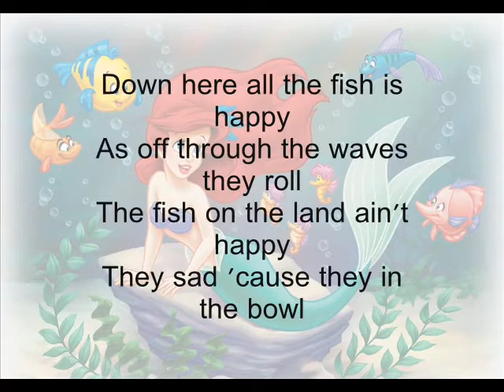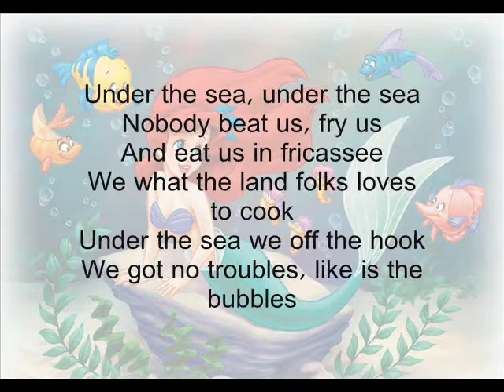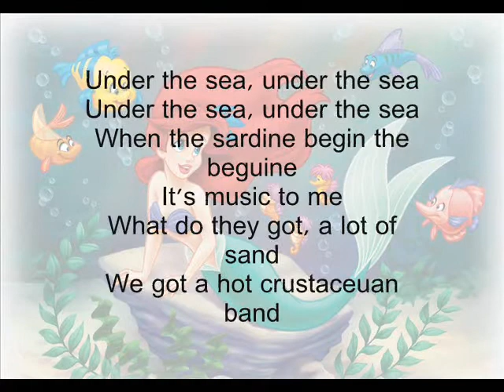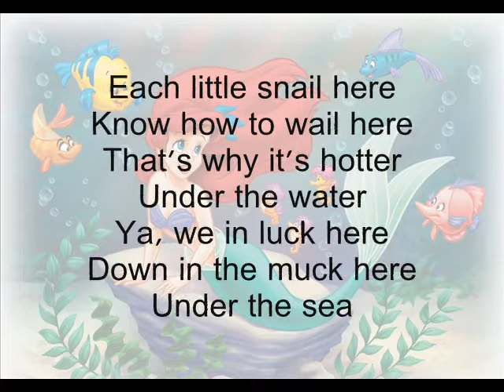Under the Sea- The Little Mermaid + Lyrics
Went through a 'I LOVE DISNEY' faze so I had to make some lyric videos of some old Disney songs from famous Disney movies. :)

Sorry for any misspelled words or wrong lyrics. I use lyric websites to make my videos and I change any wrong lyrics that I catch.